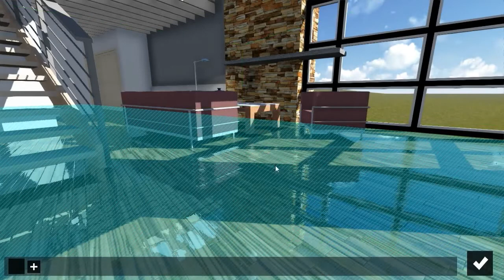0610 Using The Reflection Effect